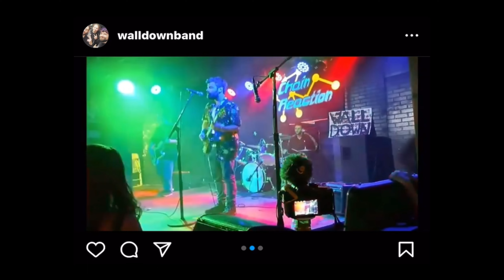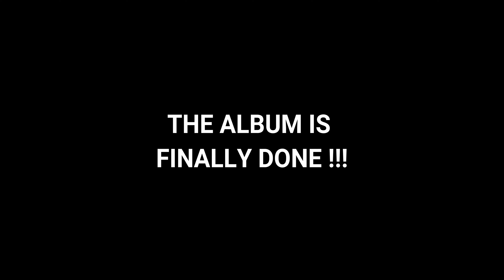The Making Of Midnight Stories - Wall Down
The Making Of Midnight Stories   by Wall Down

Long ago, four friends united to break the soundscape
Embarking on a journey full of Wonders unknown.